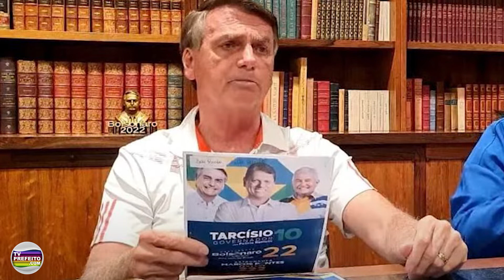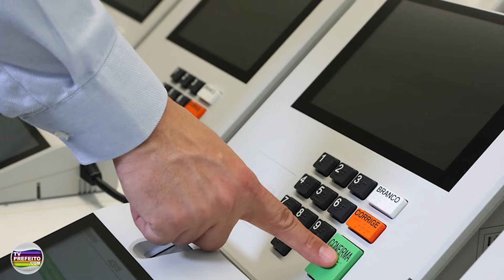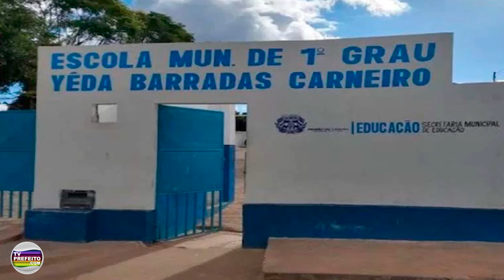Resumo do Dia - 28/09/22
Confira as notícias mais importantes desta quarta-feira, dia 28 de setembro.